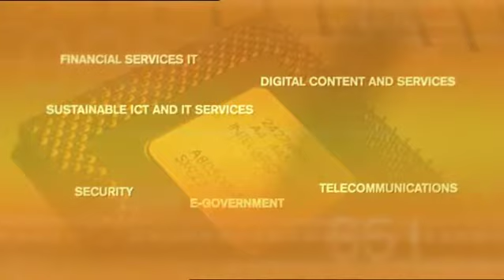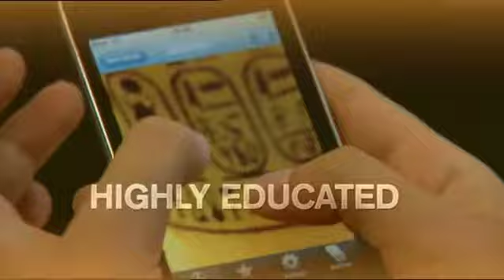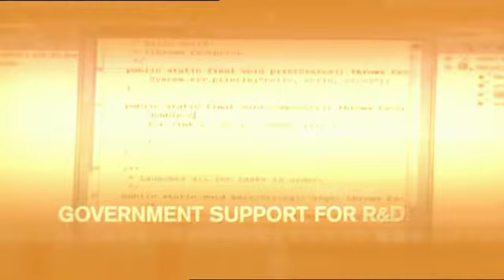Austrade_Why Australia for ICT_Film_Long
This is the ICT version from a set of 4 promotional videos I made with Kojo Productions for Austrade.

They are pitched at CEOs and is aim to attract large scale international investment in to key Australian industries; ICT, Investment, Finance and Green Energy.